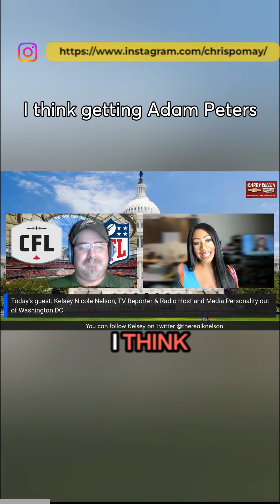Live With CDP Sports Talk Reel with guest: Kelsey Nicole Nelson, Media Personality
Live With CDP Sports Talk Reel with guest: Kelsey Nicole Nelson, Media personality and Broadcaster and Podcast host out of Washington DC.